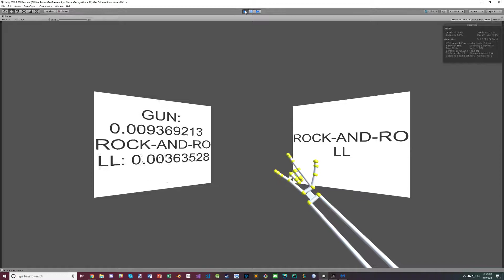Posture Recognition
Simple demo using the leap motion and our hand posture recognition. We are using a sample set of around 10 different hand postures the hand can be in, decide candidates that are close enough to the actual posture of the hand, and select the one with the lowest error (the most like the hand).

This is our first step in fully recognizing hand gestures and possibly multi-hand gestures